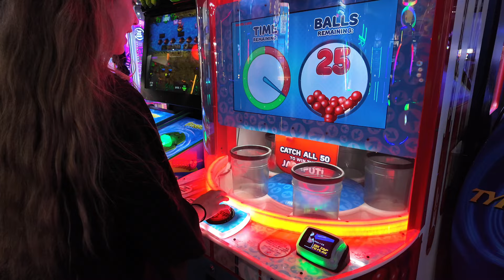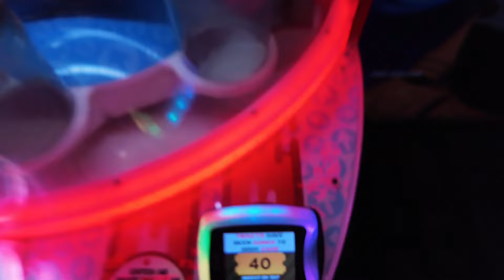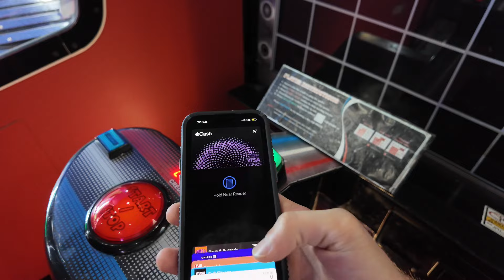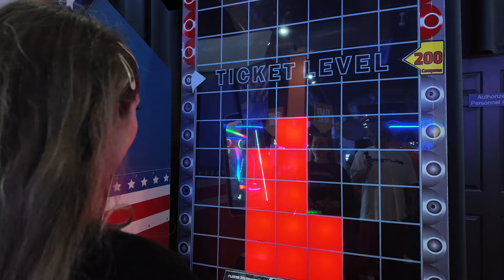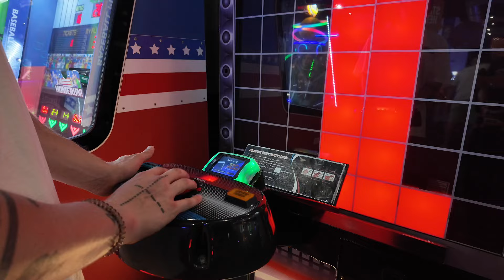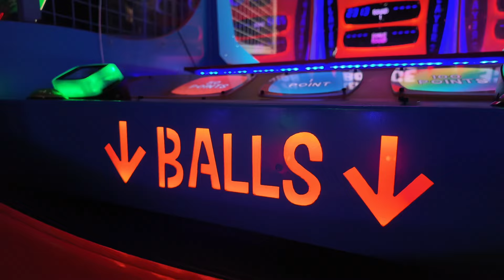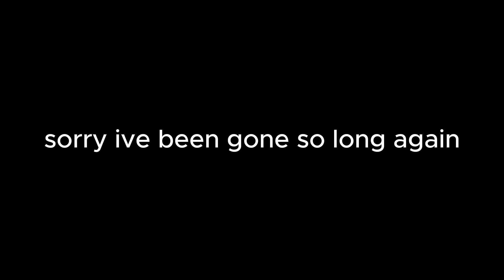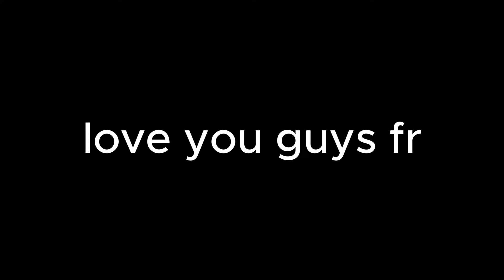dave n busters with the sexiest woman to ever walk the planet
fun times sorry for smokin you